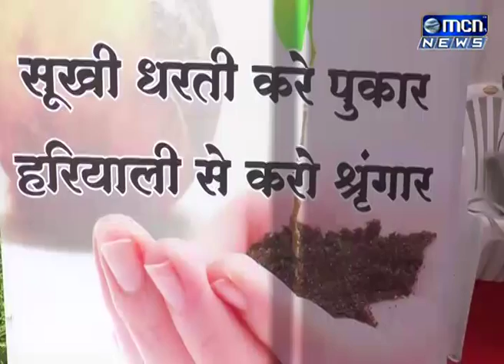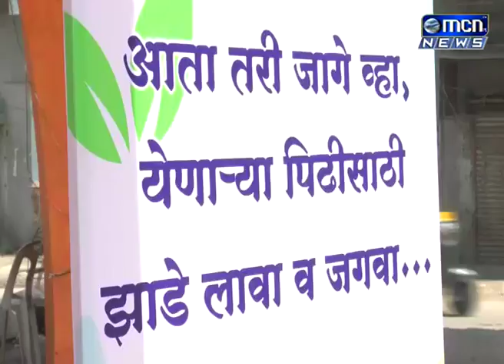जागृती मंच महिला बहूदेशिय संस्था व वन विभागाच्या संयुक्त विदयामाने पर्यावरण दिनानिमित्त माझे झाड माझ